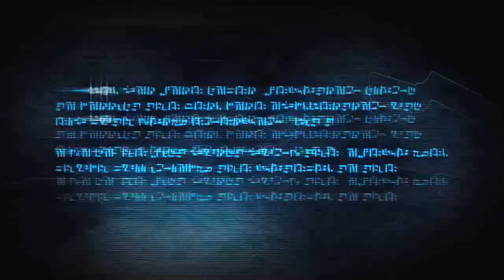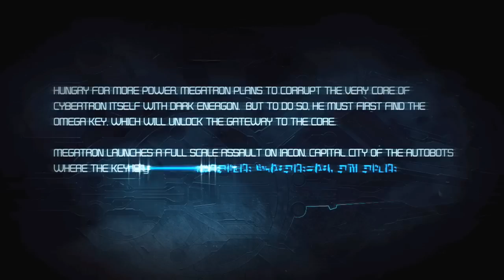Transformers War for Cybertron Walkthrough - Part 10 [Chapter 3] Iacon Dstroyed Let's Play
Transformers Fall of Cybertron Walkthrough - Part 1 [Chapter 1] The Exodus Prologue Let's Play PC PS3 XBOX ( Gameplay / Commentary )

Transformers Fall of Cybertron Walkthrough! Walkthrough and Let's Play Playthrough of Transformers Fall of Cybertron Walkthrough with Live Gameplay on PC XBOX and PS3 in high definition.